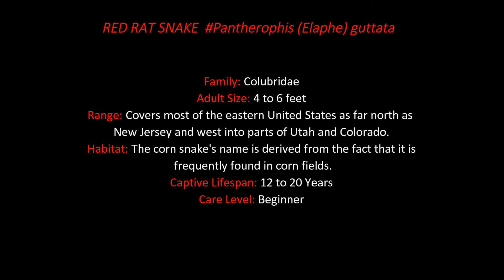RED RAT SNAKE Pantherophis Elaphe guttata